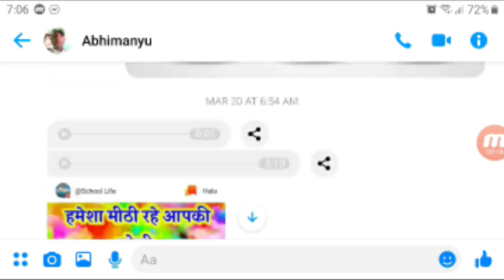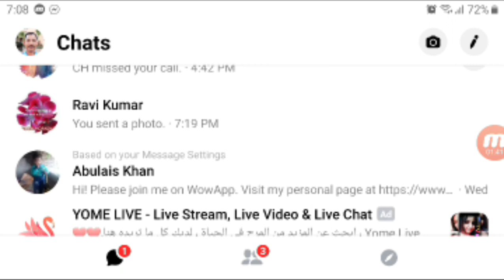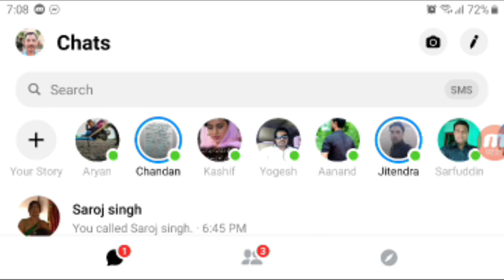Facebook messenger se message kaise delete kare | how to delete messege in messanger in hindi 2019.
Hello Dosto
Aaj ki is video me janege .

Facebook messenger se message kaise delete kare | how to delete messege in messanger in hindi

Hello dosto
Aap ka YouTube chennal par swagat hay.
All information on our channel will be available.